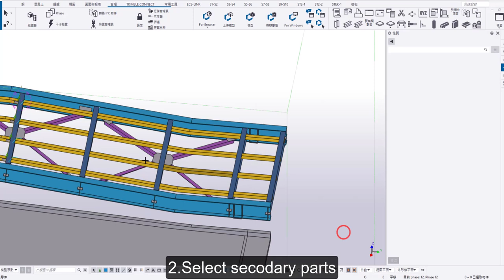Batch add components with Tekla GH link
Just a quick demo to show how to do it by GH.